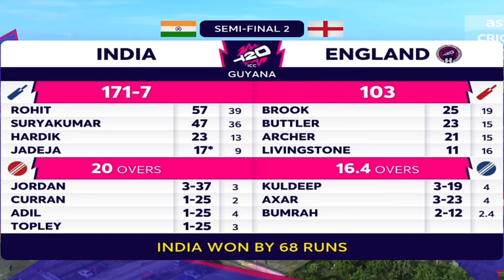India beats England in ICC T20 World Cup 2024 semi Final | India vs South Africa Showdown Ahead